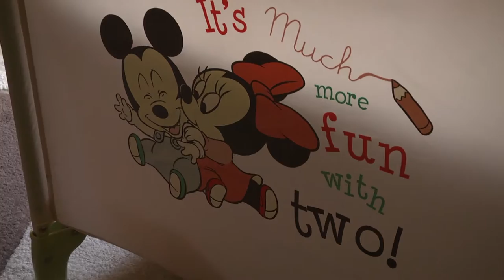Clip HD Botez Roxana Luiza - 19 aprilie 2015